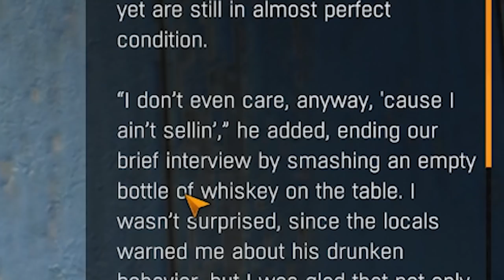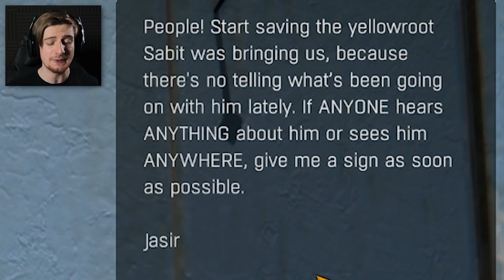WAIT.. THAT VOLATILE IS SPEAKING!!? (WHAT.) || Dying Light: The Following (Part 4)